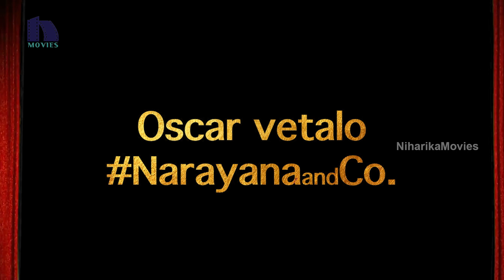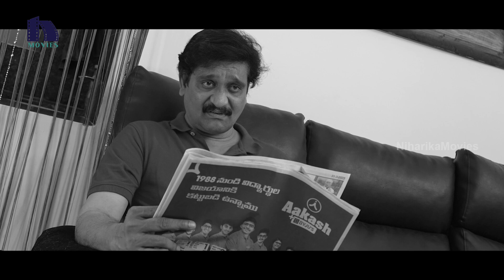Narayana & Co Song Announcement Concept Video | Sudhakar Komakula | Aamani | Devi Prasad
Watch Narayana & Co Song Announcement Concept Video